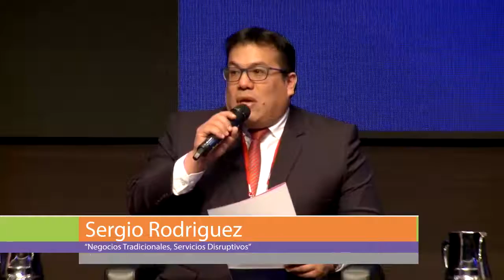Negocios Tradicionales, Servicios Disruptivos - PromPerú 29AGO'17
Negocios Tradicionales, Servicios Disruptivos
PromPerú 29AGO'17